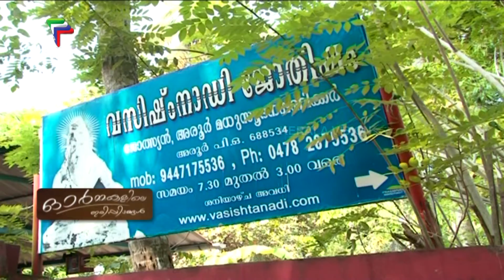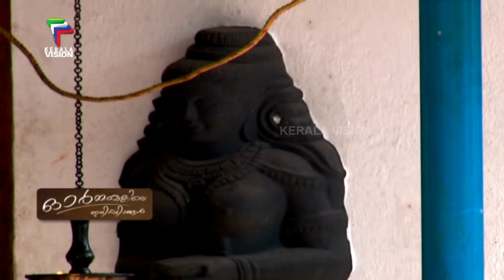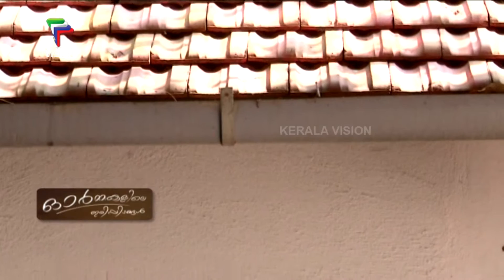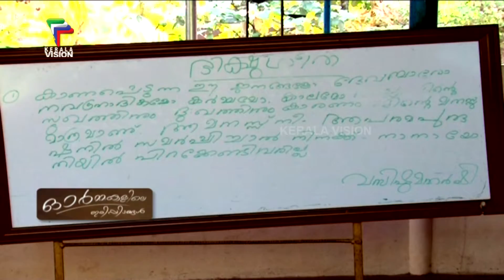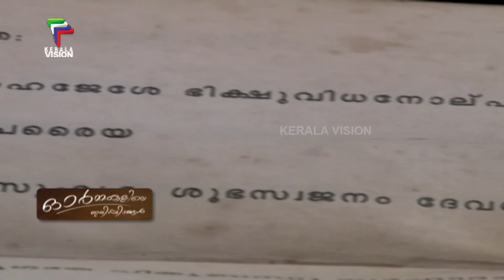ഓർമകളിലെ ഇരിപ്പിടങ്ങൾ | Ormakalila Iripidangal | Vasishta Greham